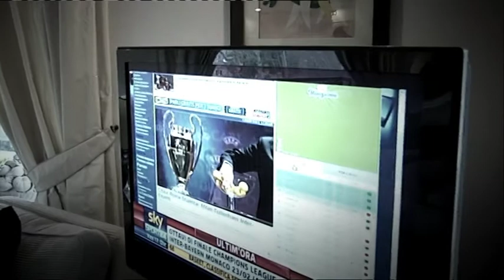CARLO VERDONE SU SKY SPORT 24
Intervista di Stefano Meloccaro, in onda il 25 dicembre 2010.